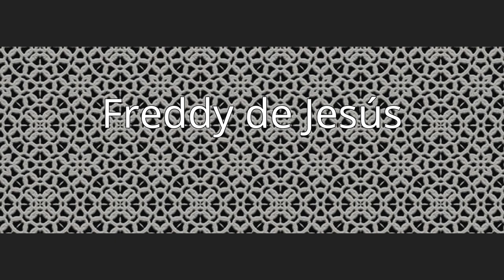Freddy de Jesús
Freddy de Jesús (born October 30, 1954) is a Puerto Rican former professional tennis player.
Born in San Juan, de Jesús was a Junior Orange Bowl winner in 1966, then in 1968 won the 14s Easter Bowl title for the tournament's inaugural year. While competing in the 16s age group he won U.S. national championships on both clay and hardcourt.De Jesús played collegiate tennis for the University of Michigan, earning All-American honors in 1974 and 1975.At the 1975 Pan American Games in Mexico City, de Jesús won two medals for Puerto Rico. He beat Chile's Álvaro Fillol in the bronze medal play-off and partnering Maria Annexy was runner-up in the mixed doubles, to Lele Forood and Hank Pfister.His best performance on the Grand Prix tennis circuit was a quarter-final appearance at the San Juan Open in 1981.
De Jesús was a 1991 inductee into the Puerto Rico Sports Hall of Fame.